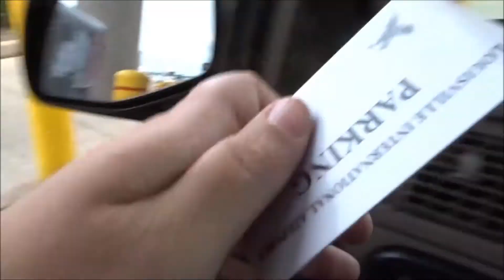GRILLED CHEESE TACO - YES OR NO?